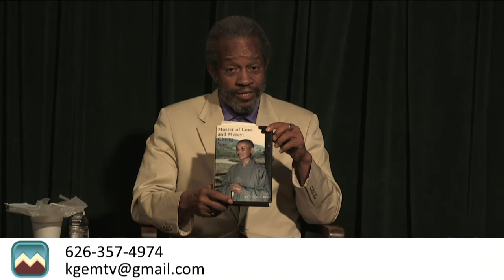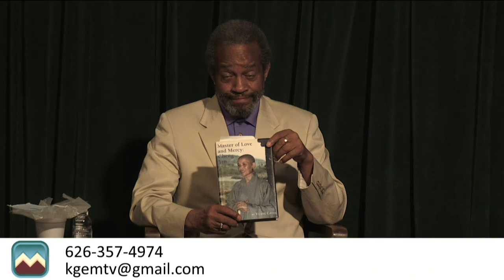"LIVE" Conversations with Ralph Walker | COVID-19 Update #5 - 3/31/20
The latest local updates on COVID-19 with Ralph Walker, Monrovia Mayor, Tom Adams and Monrovia Unified School District Board President, Rob Hammond.